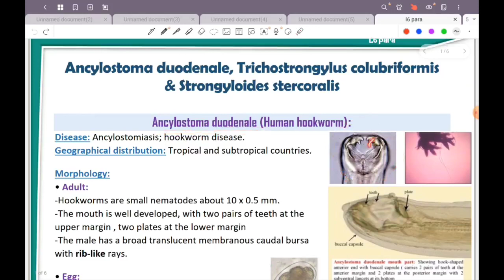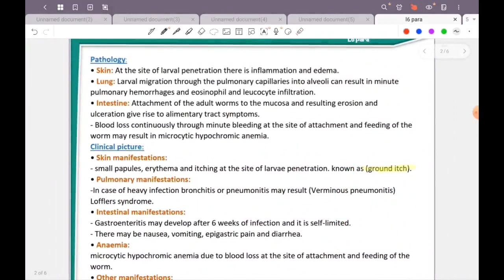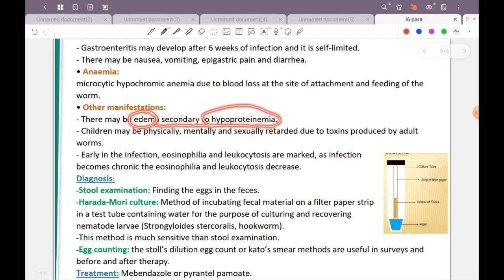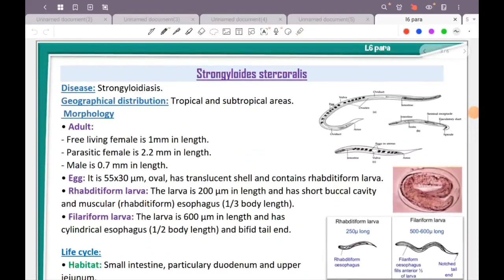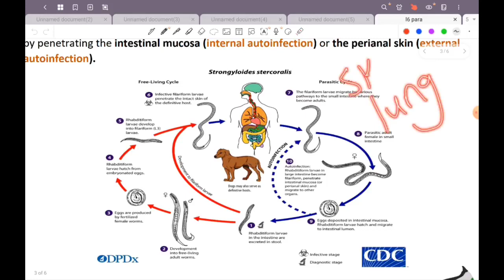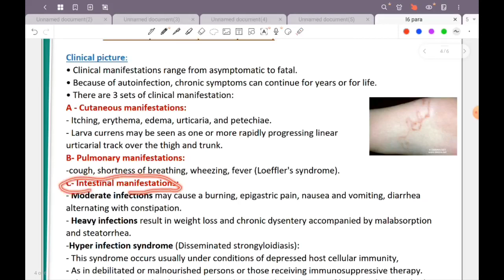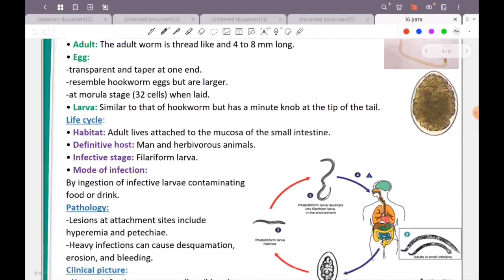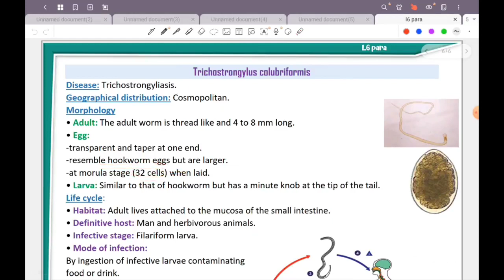L6؛ Para:Ancylostoma duodenal, Strongyloides stercoralis, Trichostrongylus(Git 42)